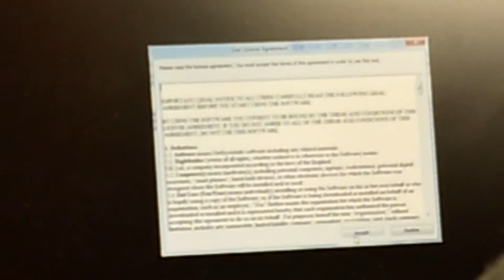Terms and Agreements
This is what happens when you do not look at the terms and agreements.